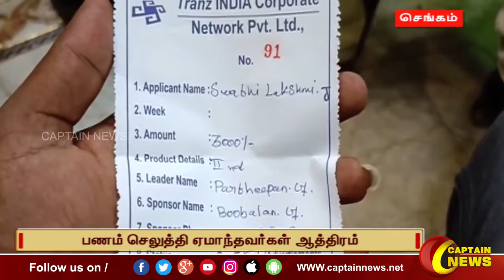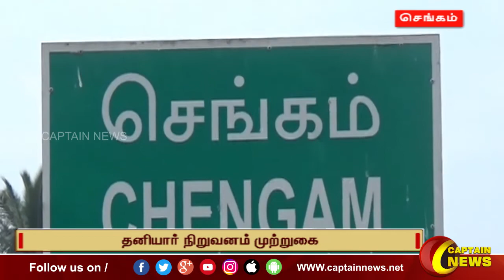செங்கம் | நெட்வொர்க் மார்க்கெட்டிங் மூலம் மோசடி தனியார் நிறுவனம் முற்றுகை.